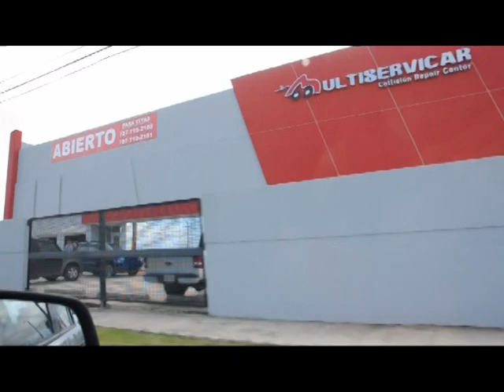Puerto Rico Climbing Part 1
The song is Old Time Sake By Collie Buddz. I do not have rights to the song. This is our trip to Puerto Rico this year with some climbers from Vertical Ventures FL for some sport climbing in 4 different locations on the island. On your day off we explored a waterfall and some rapids. We found a natural water slide too!!